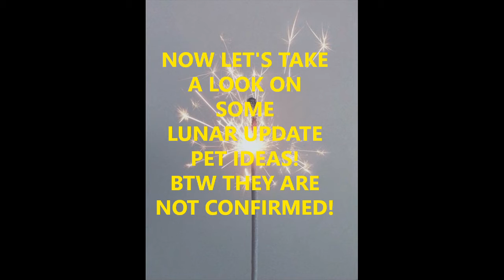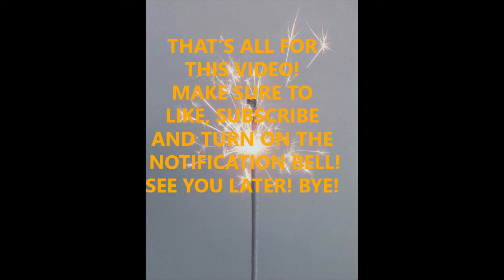ADOPT ME LUNAR UPDATE *LEAKS*!| SHAIZA PLAYS!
Hi Guys! Today I am going to share with you Adopt Me Lunar Update LEAKS!
I will see you all later! Bye!